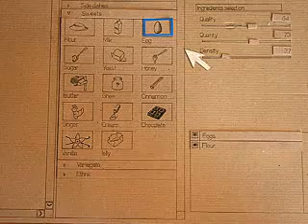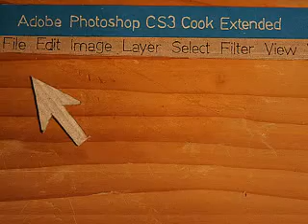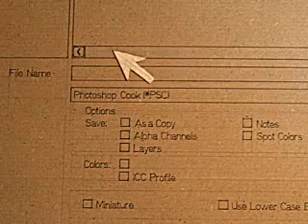Photoshopでクッキーを作る - Photoshop cook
Original from niconico